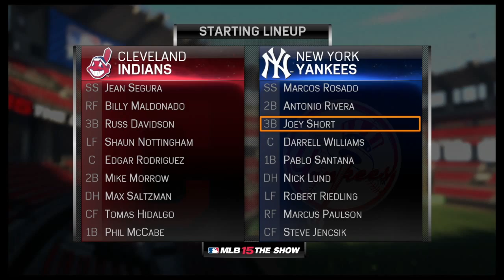WHERE'S EDUARDO...WE'RE SCREWED- Joey Short RTTS: MLB 15: The Show (PS4)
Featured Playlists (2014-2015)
Joey Short: Road to the Show: MLB 14: The Show and Beyond

Frank Gardner: Road to the Show: MLB 14: The Show and Beyond

Jamie Randon: Road to the Show: MLB 14: The Show and Beyond

Colorado Rockies Franchise: MLB 14: The Show and Beyond

Tampa Bay Rays Franchise: MLB 15: The Show and Beyond

Rory McIlroy PGA Tour Career

The Report